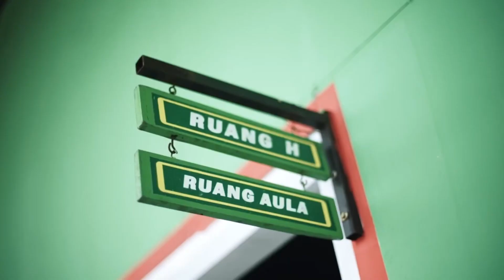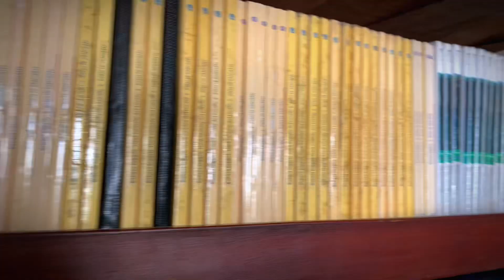Santri Review Pondok Pesntren Alkifayah Riau ‼️ Pondok terpopuler 2023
Assalamualaikum warahmatullah wabarokaatuh

Selamat datang di Channel Kami, InsyaAllah  bermanfaat dan menginspirasi untuk kita semua, Kami Ucapkan  Semoga Bapak Ibu sehat selalu beserta keluarga
Aamiin ya rabbal A'lamiin 🤲

Dukung Channel ini terus biar kami semangat Mengahadirkan konten tentunya Yang bermanfaat… ..

jazakallhu Khoiron khatsiron🤲
Terimakasih yang tidak terbatas 🙏

kampus tertua di indonesia
alamat uin kampus 2
# kampus swasta terbaik indonesia
daftar kampus di yogyakarta kampus terbaik di jepang
kampus terbaik 2021
kampus pendidikan terbaik di indonesia
kampus terbaik di indonesia 2022
daftar kampus terbaik di indonesia
# daftar kampus terbaik di dunia
# kampus terbaik di indonesia
kampus terbaik di malaysia
kampus arsitek terbaik di indonesia
kampus terbaik di sumut
kampus terbesar di indonesia
kampus terbaik di belanda
kampus terbaik di jogja
kampus terbaik di sumatera
kampüs istanbul üniversitesi
kampus ternama di indonesia
alamat uma kampus 1
top kampus di indonesia
# top 10 kampus di indonesia
kampus di jakarta pusat, daftar nama kampus indonesia
kampus terbaik di padang
kampus pendidikan terbaik di dunia
kampus di denpasar barat
kampus teknologi terbaik di indonesia, alamat uty kampus 1
kampus terkenal
kampus terkenal di bandung
# kampus terkenal di dunia
kampus terkenal di inggris
kampus terkenal di indonesia
# kampus terkenal di jepang
Kampus ALkifayah Riau
Kampus terpopuler di Riau
Kampus di pekanbaru